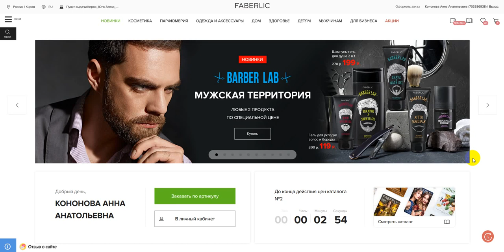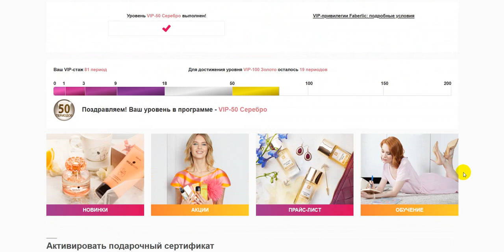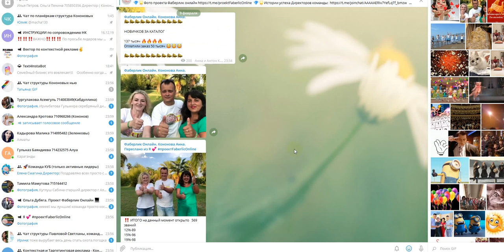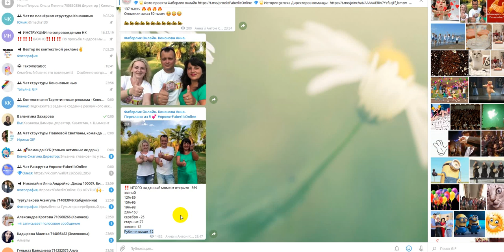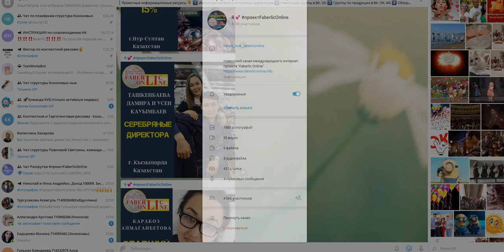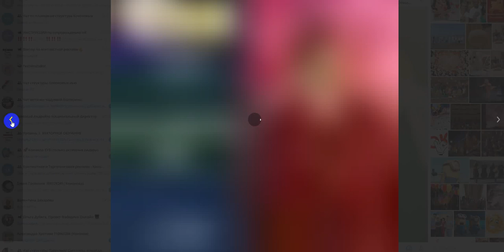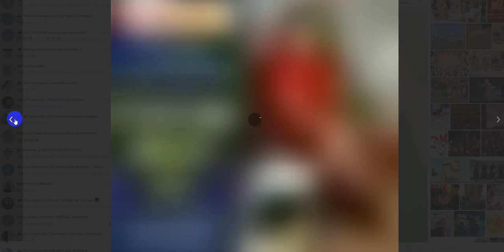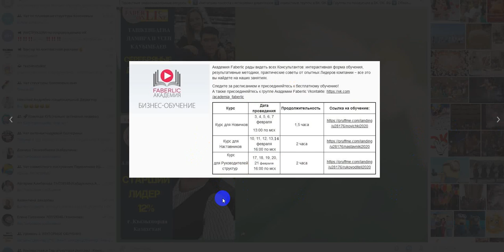Феноменальный прирост, умножились на два! 1,5 миллиона баллов!